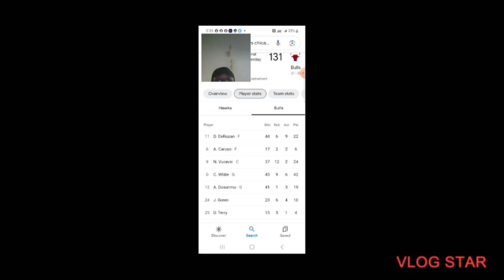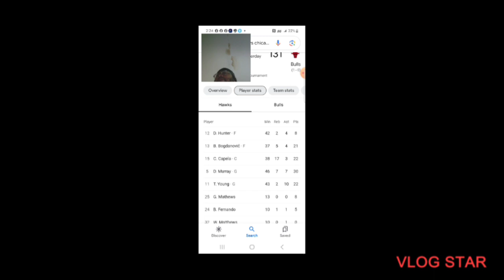Trae to San Antonio Hawks vs Bulls play in tournament reaction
Just saw trae last game as a hawk